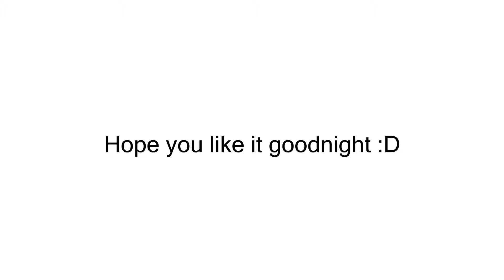New outro hope you like it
still bad ik lol